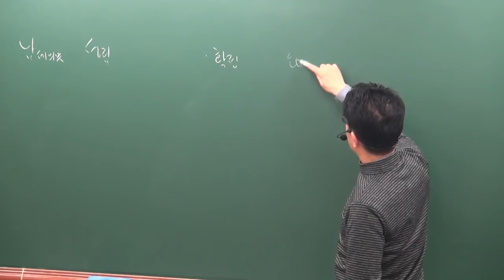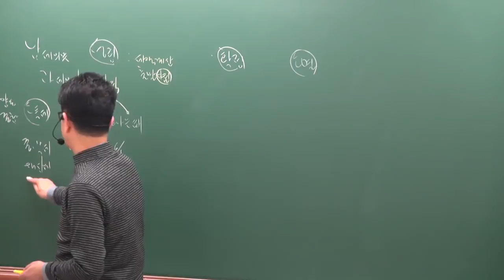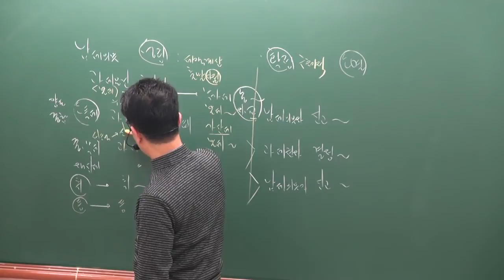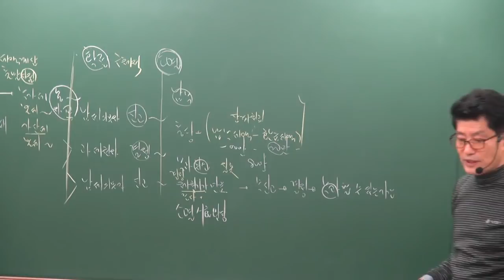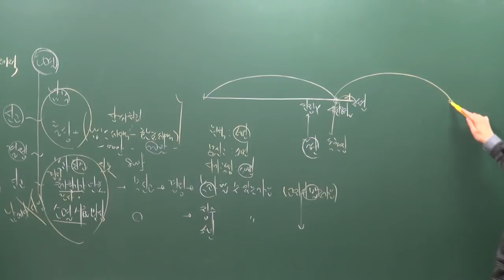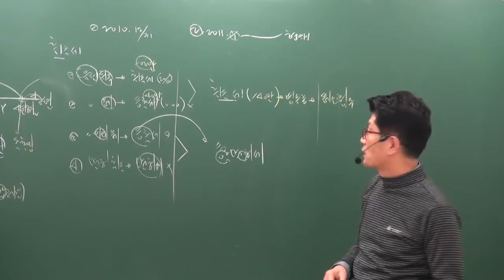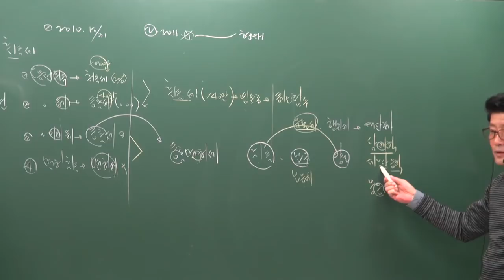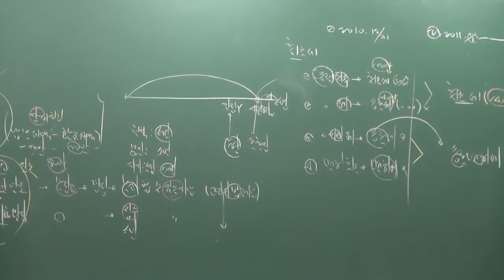[공전무] 2019년 공인중개사 부동산세법 기본이론 1-3